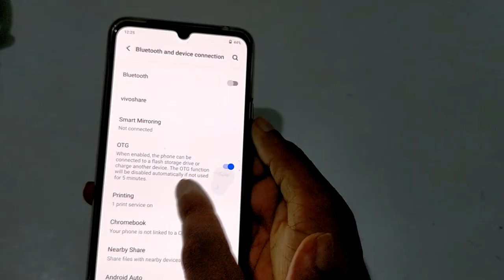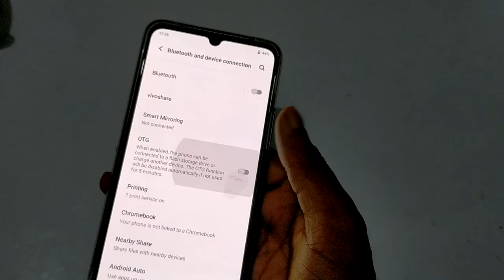Vivo Y21 OTG settings | How to fix OTG connecting problem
vivo y21 otg connect
vivo y21 otg connection
vivo y21 otg setting
vivo y21 otg support
vivo y21 otg